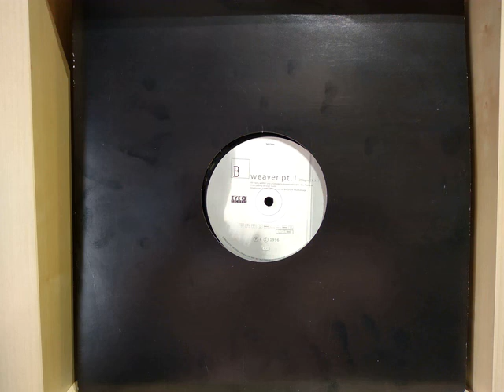Traveller - A.N.S. (E.H.R. Mix)